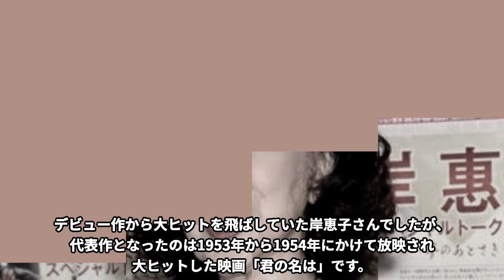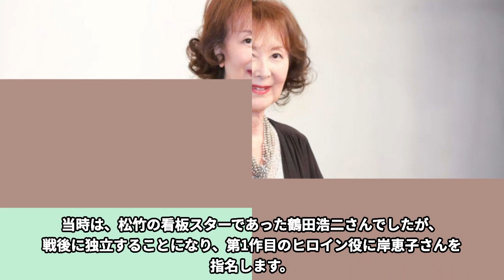岸惠子の娘の失踪事件の真相に言葉を失う…事務所に強制的に別れさせられた鶴田浩二とのその後に涙溢れる…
今回は岸惠子さんの娘の失踪事件の真相や、鶴田浩二さんとのその後についてご紹介します！